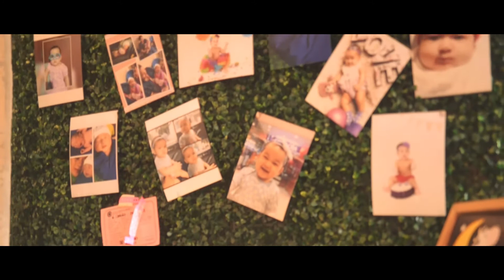Ziah's Sweet Nursery Rhymes 1st Birthday At Philam Homes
Ziah Turns 1
Sweet Nursery Rhymes Themed Party

Kiddie Party Event Stylist, Planning and Coordination - PartyRific!​

Rio Jones Photography - Kiddie Party Photographer and Videographer Metro Manila's Number 1 Kiddie Party Photographer

Kiddie Party Venue at Philam Homes Clubhouse​